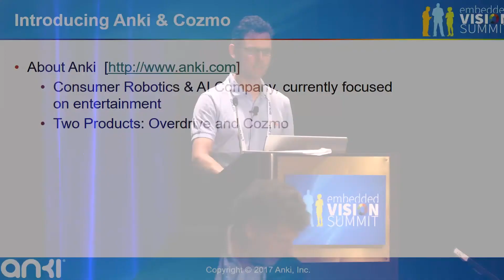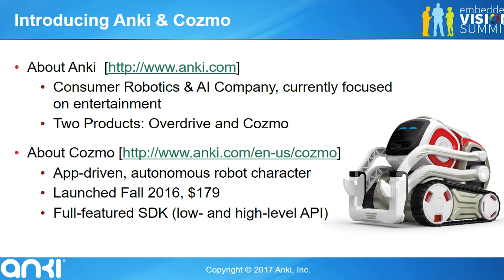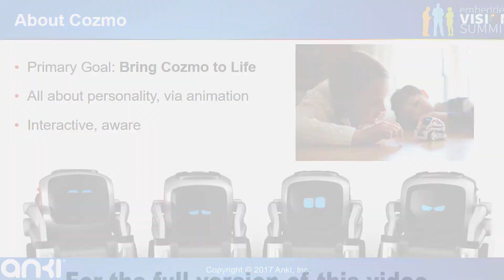Anki's Andrew Stein Describes the Vision Capabilities of a Consumer Robotics Product (Preview)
For the full version of this video, along with hundreds of others on various embedded vision topics, please

Andrew Stein, Lead Computer Vision Engineer at Anki, presents the "Making Cozmo See" tutorial at the May 2017 Embedded Vision Summit.

In this presentation, Stein describes the vision capabilities of Cozmo, Anki's latest consumer robotics product. Cozmo is a sophisticated entertainment robot focused on personality, interactivity, and game play. It was one of the hottest toys of 2016, earning a spot amongst the top two best-selling premium toys of the holiday season. In addition to covering high-level architecture and functionality, Stein discusses some of the challenges of building a capable vision system at a scale and price point for the consumer market.